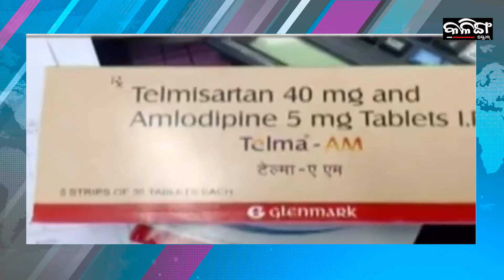କଟକରେ ନକଲି ଔଷଧ କାରବାର | Kalinga Scroll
ଚଢାଉ ପରେ ସାମ୍ପୁଲ ସଂଗ୍ରହ କରି ପରୀକ୍ଷା ପାଇଁ ପଠାଇଛି ବିଭାଗ । ପାଖାପାଖି ହଜାରରେ ଦୋକାନକୁ ଏହି ଔଷଧ ଯାଇଥିବା ଆଶଙ୍କା କରାଯାଉଛି । ବର୍ତ୍ତମାନ ପର୍ଯ୍ୟନ୍ତ ୩ ଲକ୍ଷ ଟଙ୍କାର ଔଷଧ ଜବତ କରି ସାରିଲାଣି ଡ୍ରଗ୍ସ କଣ୍ଟ୍ରୋଲର ବିଭାଗ ।